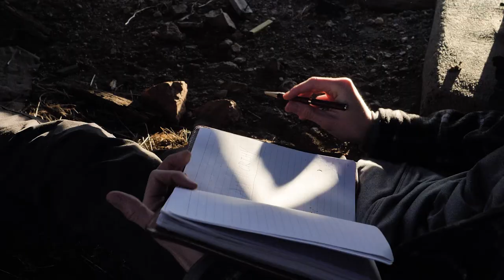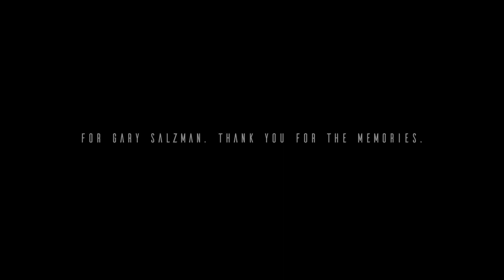Danny Olson & Alicia Madison - Goodbye (Official Video)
Danny Olson Ft. Alicia Madison - Goodbye (Official Video)